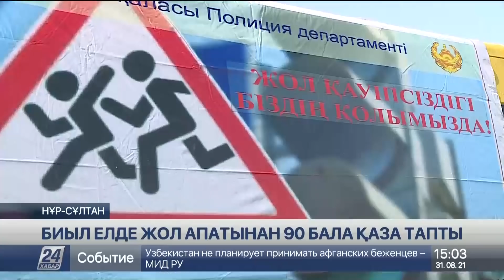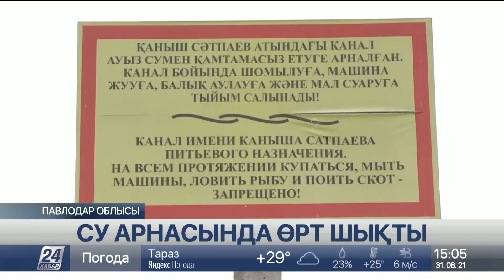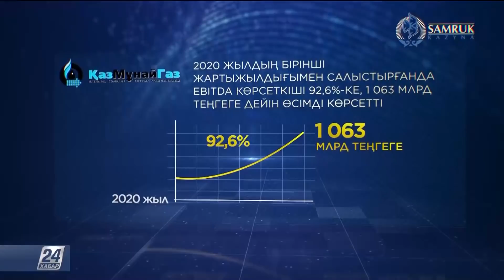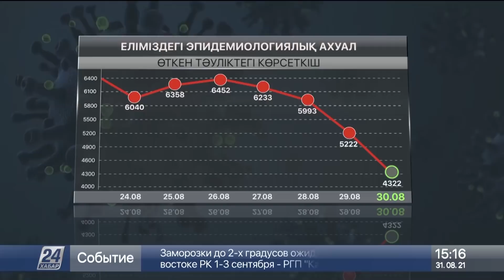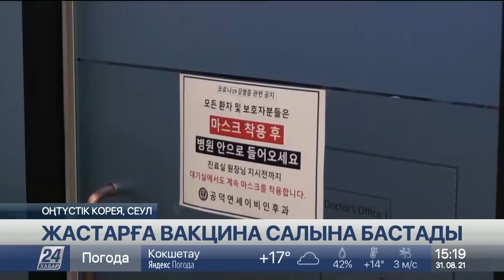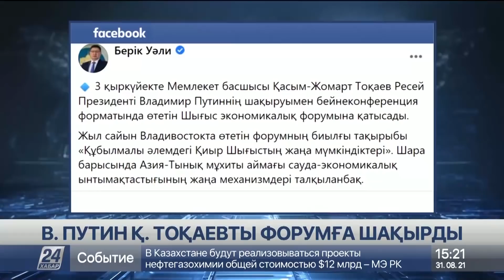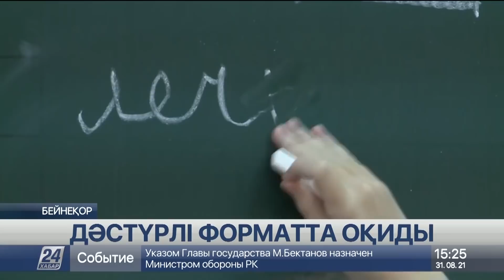31 тамыз 2021 жыл - 15:00 жаңалықтар топтамасы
00:00 АЗАМАТ ӘБІЛҚАЙЫР
00:20 ҚОРҒАНЫС МИНИСТРІ ОТСТАВКАҒА КЕТТІ
00:53 3 МӘЙІТТІҢ ЖЕКЕ БАС МӘЛІМЕТТЕРІ АНЫҚТАЛДЫ
01:42 ЖЕДЕЛ ТЕРГЕУ ТОБЫ ЖҰМЫС ІСТЕП ЖАТЫР
02:30 ЖАМБЫЛ ОБЛЫСЫНДА ЕСІРТКІ САҚТАҒАН КҮДІКТІ ҰСТАЛДЫ
02:51 ПОЛИЦИЯ МАЙОРЫ ҚАРАМАҒЫНДАҒЫ АДАМДЫ ҰРЫП, ҚЫЗМЕТІНЕН АЙЫРЫЛДЫ
03:32 БИЫЛ ЕЛДЕ ЖОЛ АПАТЫНАН 90 БАЛА ҚАЗА ТАПТЫ
04:22 ҚЫЗЫЛОРДАДА ЖОЛ АПАТЫНАН 2 АДАМ КӨЗ ЖҰМДЫ
05:12 СУ АРНАСЫНДА ӨРТ ШЫҚТЫ
05:54 ОРМАН ӨРТІНЕН 30 МЫҢ АДАМ ЭВАКУАЦИЯЛАНДЫ
06:40 АҚШ ӘСКЕРІ АУҒАНСТАННАН КЕТТІ
09:21 ӨЗБЕКСТАН АУҒАНСТАНМЕН ШЕКАРАСЫ ЖАБЫҚ ЕКЕНІН МӘЛІМДЕДІ
10:01 АПАТТАН МЕРТ БОЛҒАНДАР САНЫ ӨСТІ
10:36 "НОРА" ДАУЫЛЫНАН КЕЙІН ЕЛДІ МЕКЕНДЕРДІ СУ БАСЫП ЖАТЫР
11:31 ҚОРҒАНЫС МИНИСТРІ ОТСТАВКАҒА КЕТТІ
12:07 ЖАҢА ҚОРҒАНЫС МИНИСТРІ ТАҒАЙЫНДАЛДЫ
13:09 ҮШІНШІ ДОЗАНЫ САЛДЫРҒАНДАРҒА ЖОЛ АШЫҚ
14:52 ЖАСТАРҒА ВАКЦИНА САЛЫНА БАСТАДЫ
17:23 В. ПУТИН Қ. ТОҚАЕВТЫ ФОРУМҒА ШАҚЫРДЫ
17:56 ЕАЭО ЖАСТАРЫ КҮШ БІРІКТІРДІ
18:44 ИННОВАЦИЯЛЫҚ МЕКТЕПТЕР АШЫЛДЫ
19:15 ДӘСТҮРЛІ ФОРМАТТА ОҚИДЫ